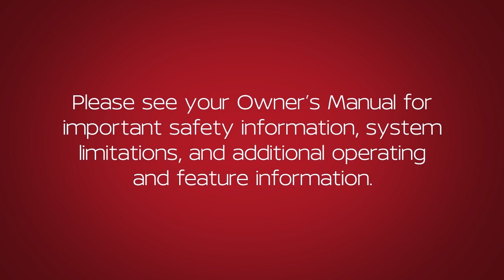2019 Nissan Rogue - Warning and Indicator Lights